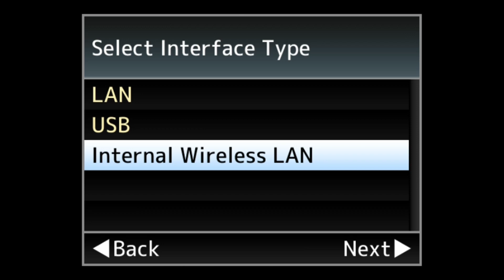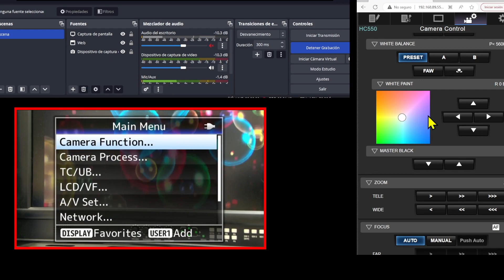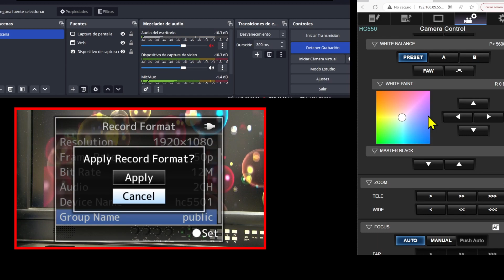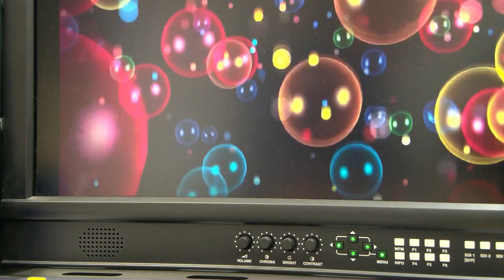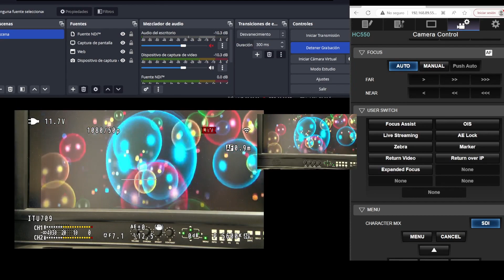Série JVC & OBS NDI GYHC500 (français)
Cette vidéo est une traduction automatique de l'espagnol, il peut donc y avoir de petites erreurs dans la traduction et la désynchronisation audio/vidéo que nous espérons que vous pourrez pardonner.
Tutoriel sur la façon d'activer le NDI dans les caméras JVC et comment configurer l'entrée OBS.
Les caméras JVC délivrent un signal NDI sur n'importe quel chemin de connexion Ethernet,
USB avec adaptateurs ou Wi-Fi interne soit avec un point d'accès soit en générant la caméra elle-même dans un point Wi-Fi (P2P)
Il montre également comment il peut être contrôlé via IP tout en travaillant avec NDI.
L'utilisation de commutateurs de 1 Go est recommandée.